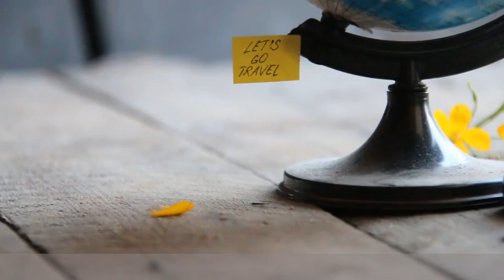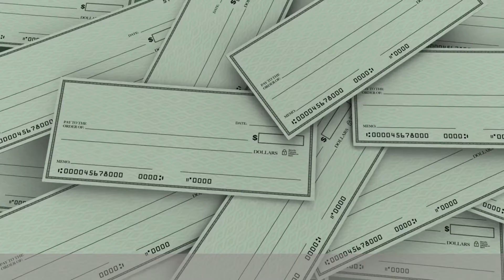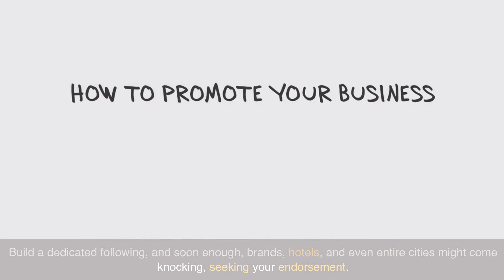10 Money-Making Ideas for Travel Lovers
Are you a travel lover with a passion for making money? Look no further! In this video, we dive deep into unique ways to turn your wanderlust into profit, so you can fund your adventures while doing what you love. From freelance travel writing to starting your own travel vlog, we've got you covered with a variety of exciting opportunities.

Join us as we reveal tried and tested strategies for monetizing your travel obsession. Learn how to leverage social media platforms, such as Instagram and Facebook, to attract a dedicated following that is eager to support your adventures.

If you have a flair for creativity, we'll show you how to design and sell unique travel merchandise or create travel-related digital products. Ever considered becoming a travel consultant or starting your own tour guide business? We'll guide you through the steps and share insights into the rewarding world of travel planning and guiding.

Additionally, we'll present lesser-known opportunities for travelers to make money, such as participating in travel photography contests or becoming a travel influencer. You'll be amazed to find out just how far your passion for travel can take you in terms of generating income.

These 10 travel-inspired money-making ideas await you, offering endless possibilities to expand your horizons both literally and figuratively. Don't hold back on turning your dreams into a reality. Empower yourself to monetize your love for travel and create a life filled with thrilling adventures and financial freedom.